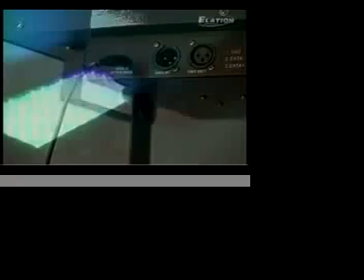Dmxperts LLC Metro Detroit Commercial.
A short commercial about DMXperts.